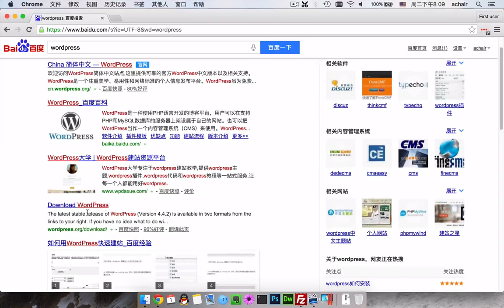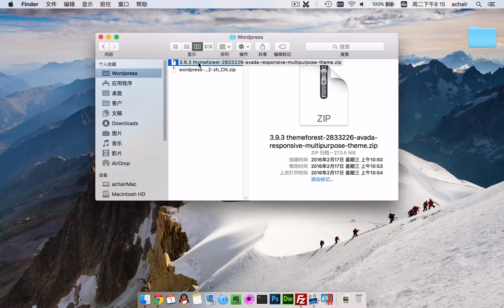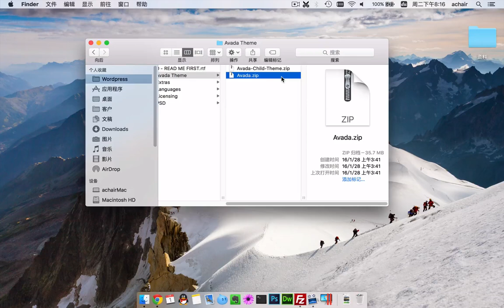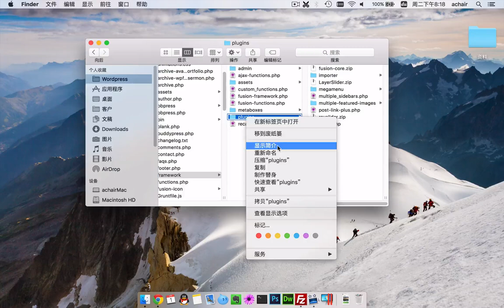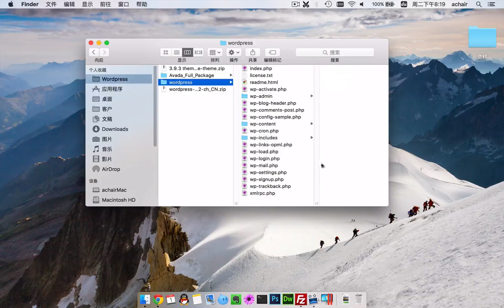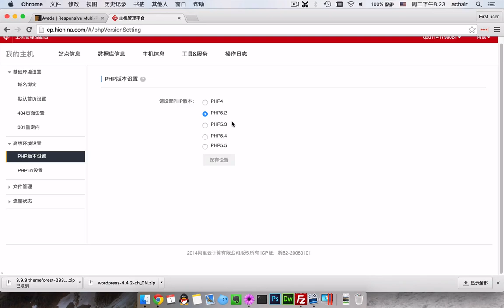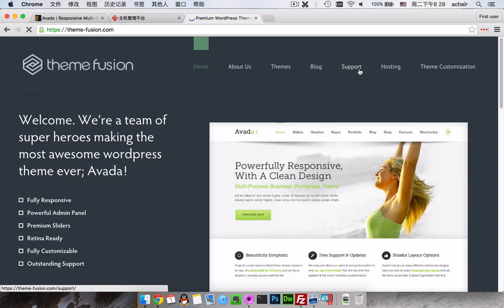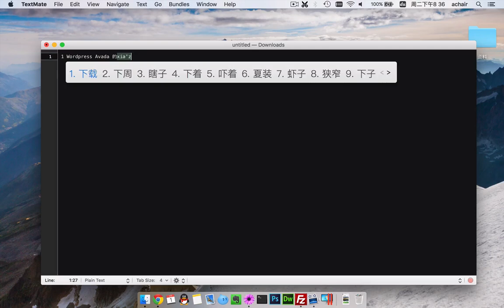用WordPress和Avada主题做网站 准备工作